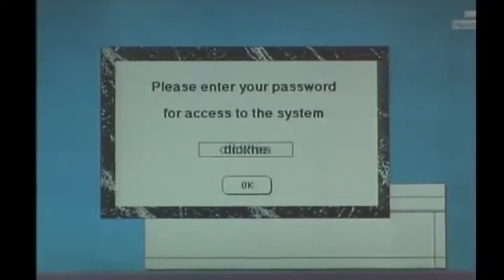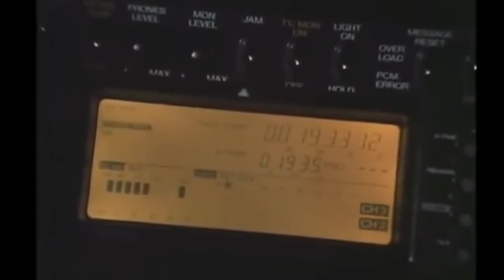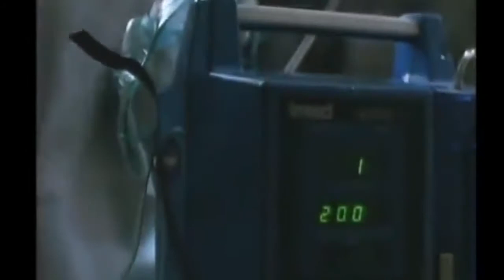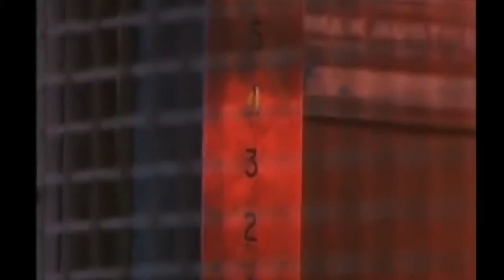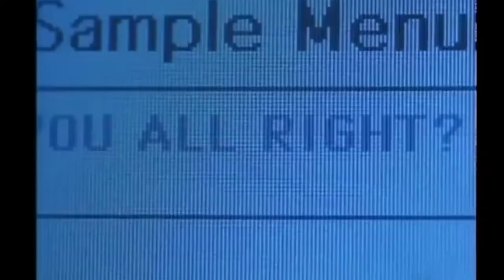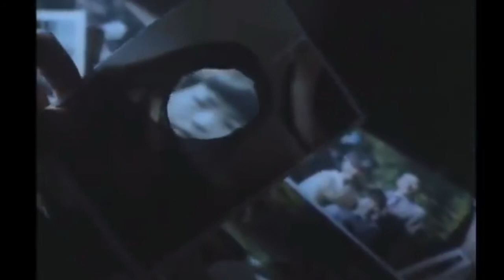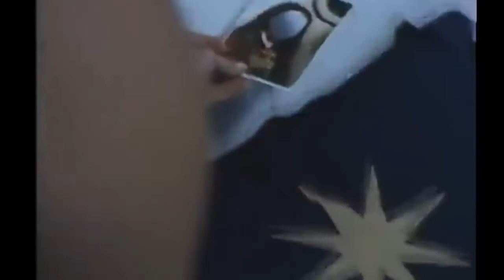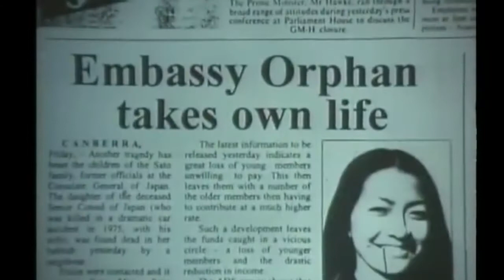32 ) The_Seventh_Floor_ High_mp4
beatifull veri nice thriller movie.